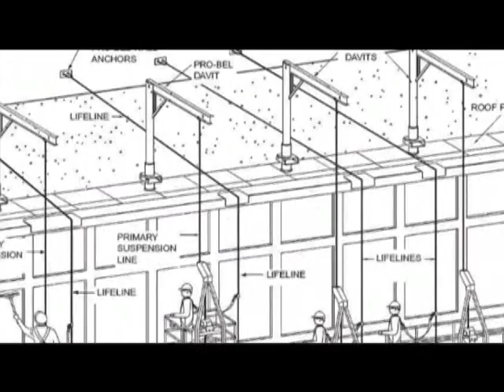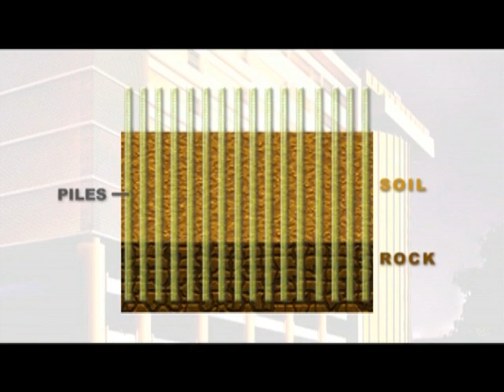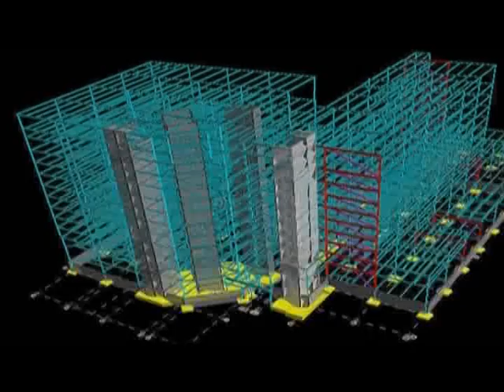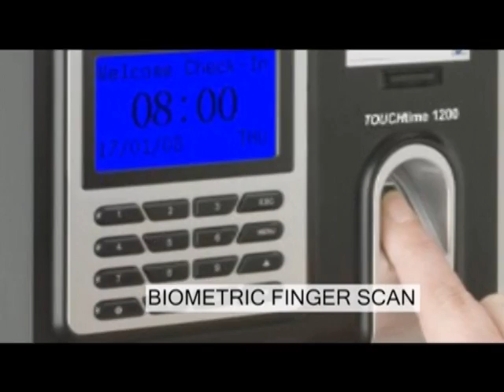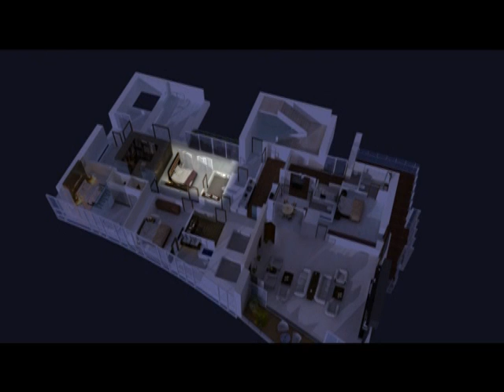Ahuja Towers Prabhadevi ! Ahuja Towers Worli ! Ahuja Constrcutions Prabhadevi ! Ahuja Group Worli !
Rajesh Dube
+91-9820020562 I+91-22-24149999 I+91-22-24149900